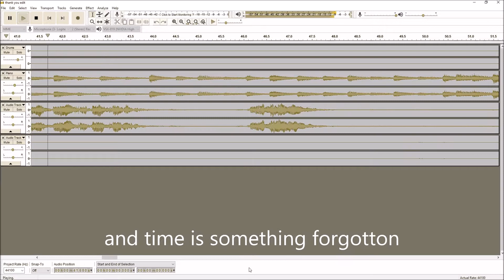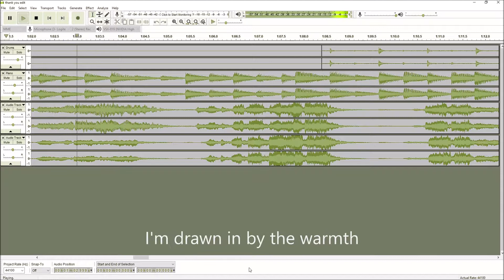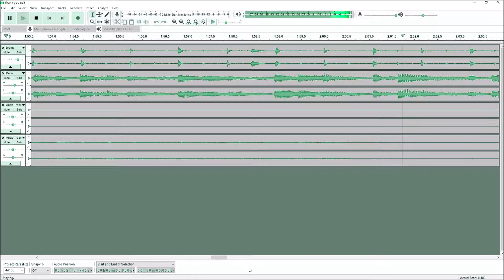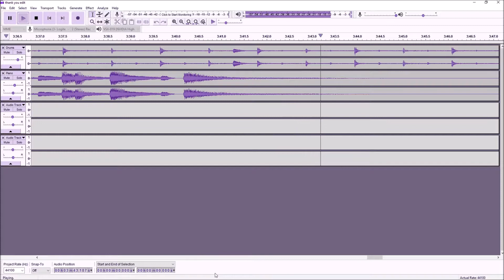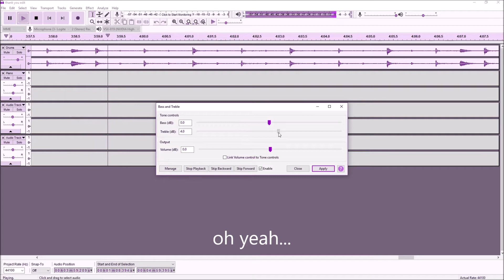John Donahoe - Thank You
Unlike the moth, I know I'll burn

I made all of it, edited, captioned, wrote music, lyrics, produced the vid, all that crap. Please don't rip and use in your crap but ask and I may provide free of charge. You never know. Standard YouTube licensing and all that blah blah blah